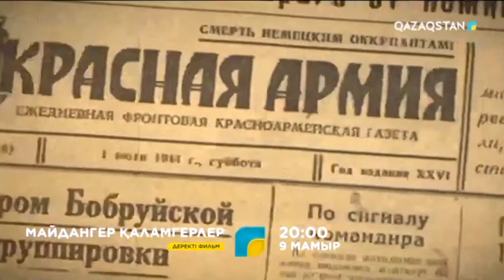Майдангер қаламгерлер. Ертең. Ұлттық арнада